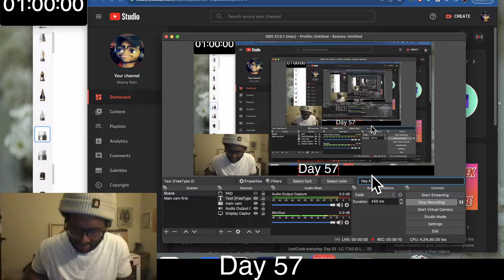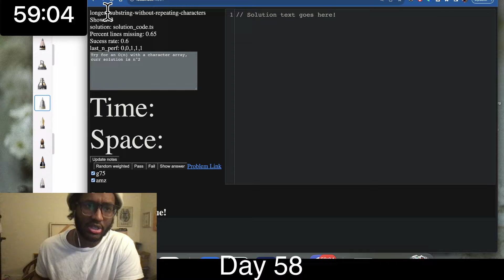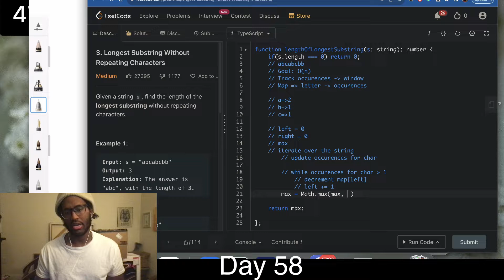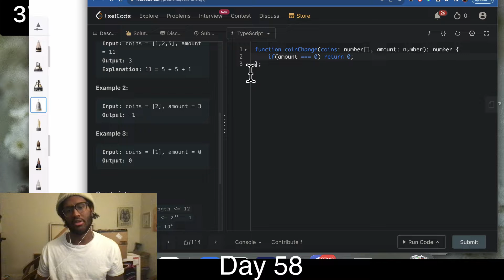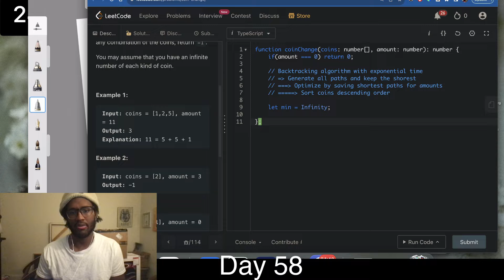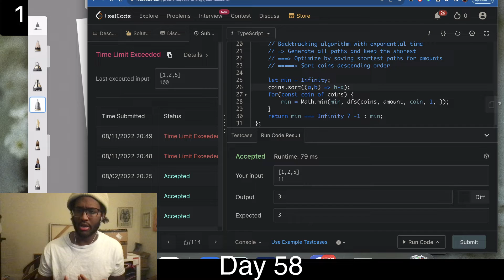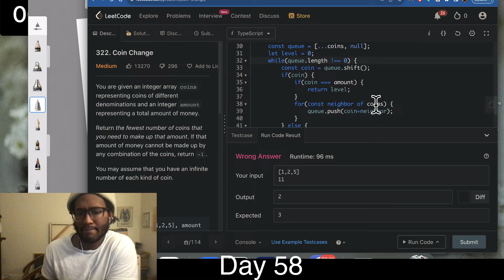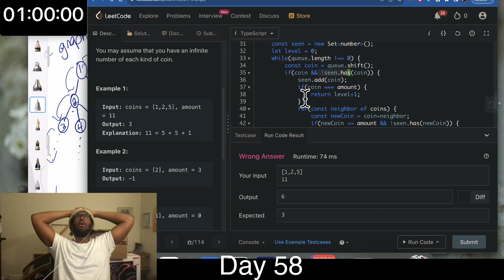LeetCode everyday: Day 58 - COP THE ALGORITHM DESIGN MANUAL NOW!!!